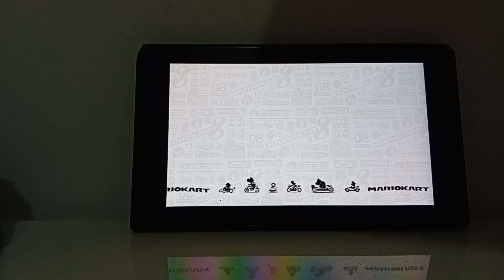Baby Park MK8DX 150cc